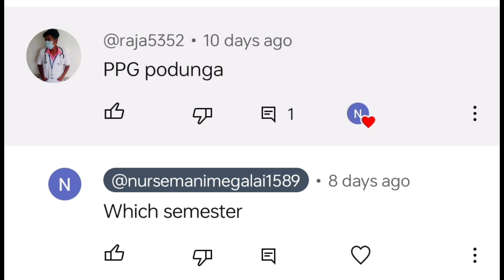Important questions of pharmacology 1 for bsc nursing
In this video I've mentioned important questions of pharmacology 1 for bsc nursing 2nd yr 3rd semester students, I've chosen Dr. MGR medical University question bank for reference